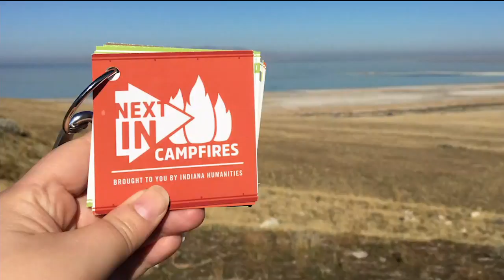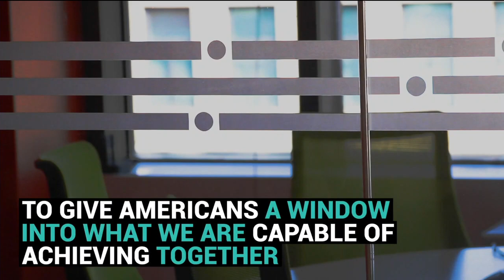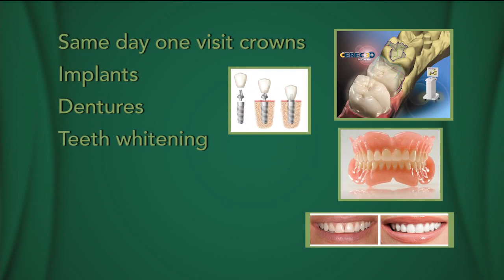INconversation with James and Deborah Fallows - Ball State University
James and Deborah Fallows (rhymes with “shallows”), authors of “Our Towns: A 100,000-Mile Journey into the Heart of America,” and Ball State University President Geoffrey S. Mearns hosted a conversation about what thriving towns and cities have in common, who’s trying new ideas that work, and how Hoosiers are working through differences to solve local problems.

The challenges of our cities and small towns are big—and often similar: What does the future of work look like? How can we keep talented young people from moving away? What new businesses will liven that empty block? How do we make our community welcoming to newcomers? Are our public schools good enough? How do we ensure our differences don’t keep us from tackling shared obstacles? The Fallowses shared stories of community revitalization.